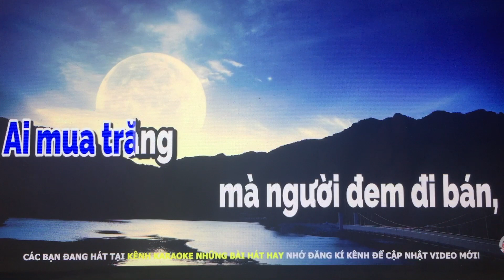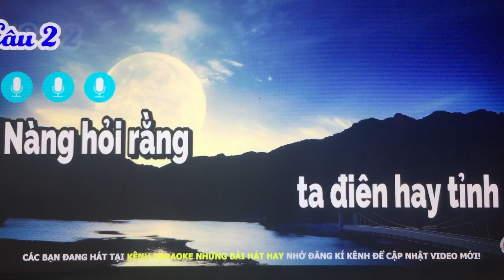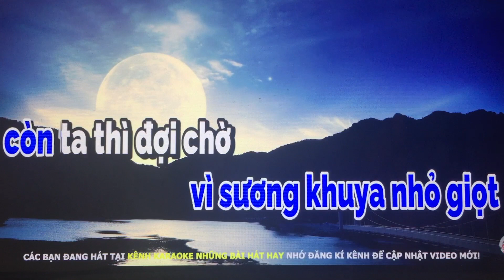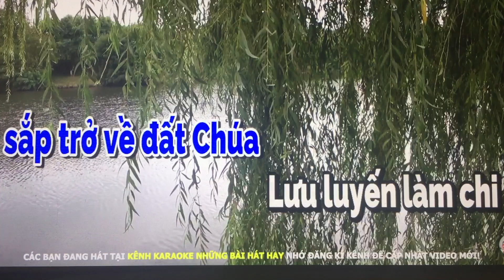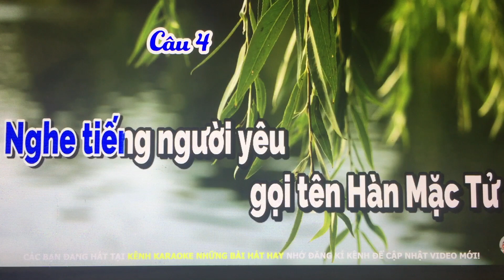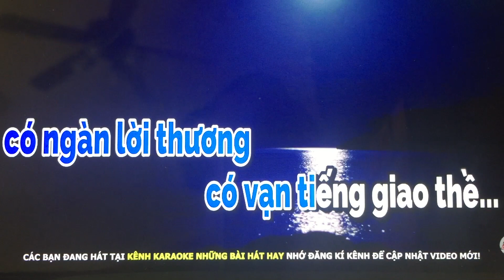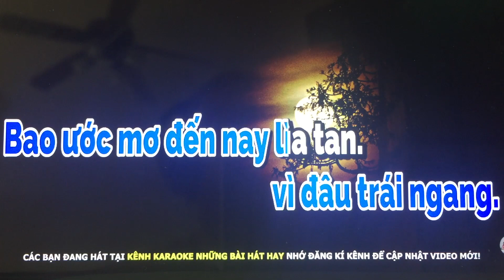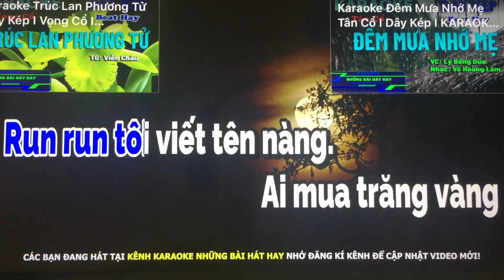TamCa. Mong Cam